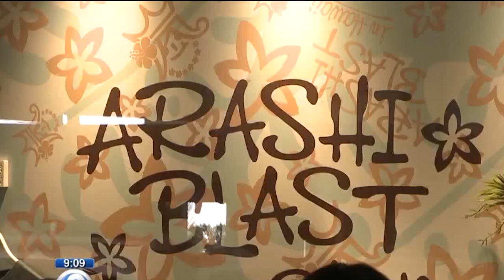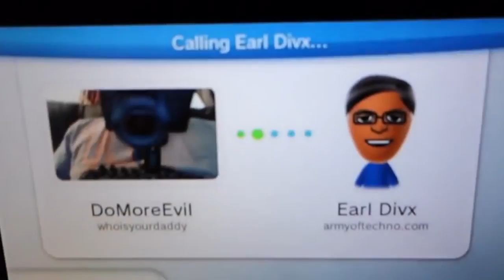Pokemon Stars Announcement? | Voice Chat Spats | Switch Lottery?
Pokemon Stars Coming?!? Voice Chat "Debate" and Nintendo Switch Lotto